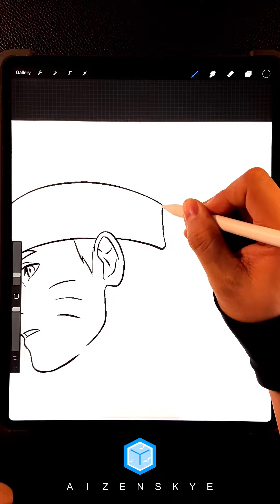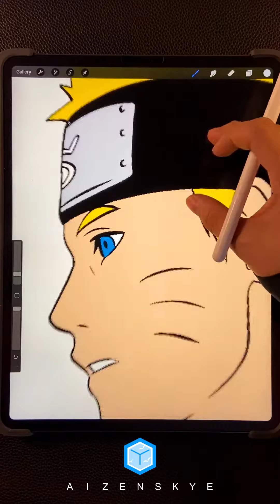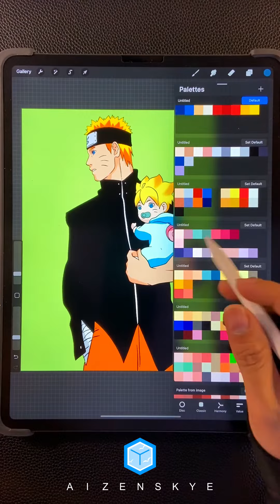DRAWING NARUTO AND BABY BORUTO | FULL VIDEO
I UPLOAD DRAWING VIDEOS DAILY.

IF YOU WANT TO DOWNLOAD THE DRAWING FOR FREE, VISIT MY